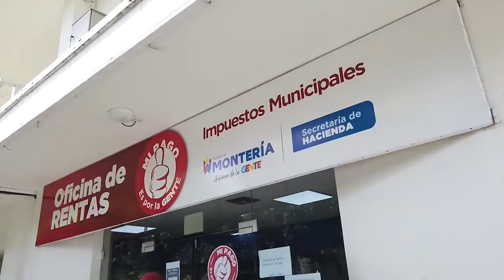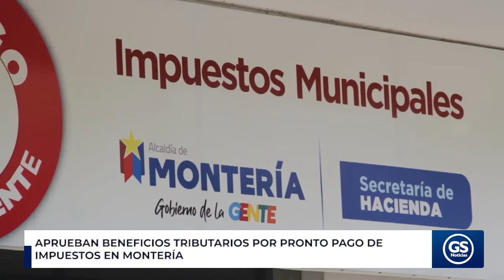Aprueban beneficios tributarios por pronto pago de impuestos en Montería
EnVideo 🎥 La Plenaria del Concejo de Montería aprobó el proyecto de acuerdo que ofrece beneficios tributarios a quienes se pongan al día con el pago de los impuestos de orden municipal.